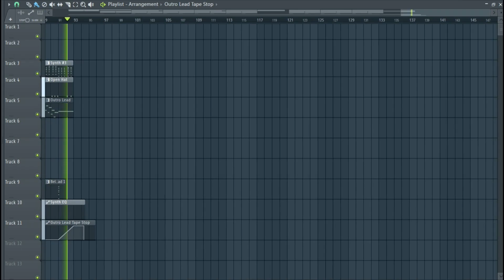Tommy Richman - MILLION DOLLAR BABY (VHS) [FL Studio Remake] + FLP